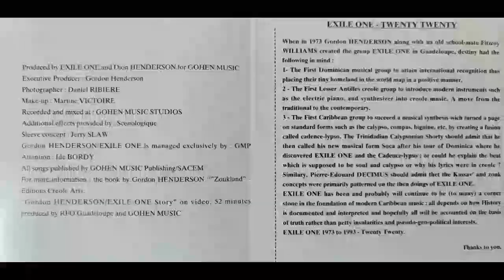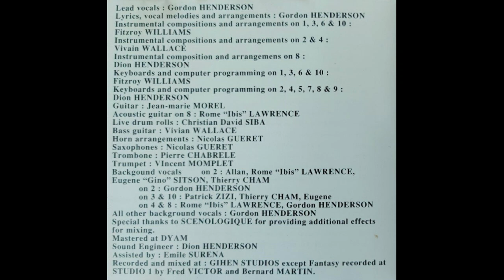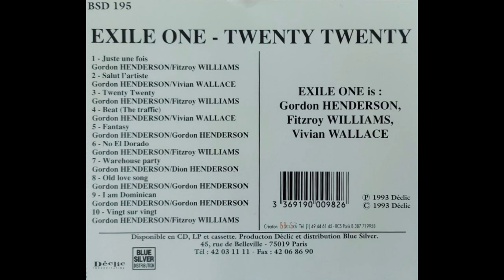EXILE ONE - Juste une fois 🪘🎹🎸🎺🎼🎧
👨🏾ARTISTE : EXILE ONE
🎶TITRE : Juste une fois
✍🏾 AUTEUR : Gordon HENDERSON
🎼COMPOSITEUR : Fitzroy WILLIAMS
🎤INTERPRETE : Gordon HENDERSON
📀ALBUM : Twenty Twenty
🎚️LABEL : DECLIC COMMUNICATION
🎂SORTIE : 1996
🌎ORIGINE : DOMINICA